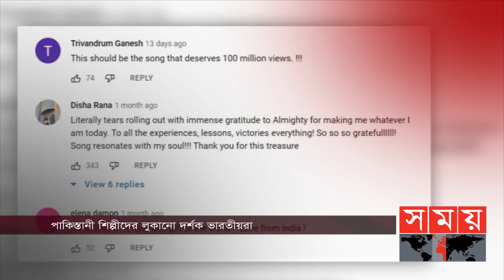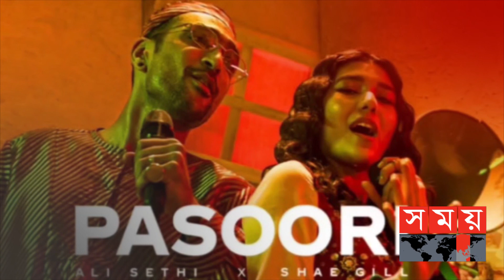গানের লুকানো শ্রোতা ভারতীয়রা | Pakistani Artist Indian Viewers | Music Video Viewers | Somoy TV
ভারতীয় ছবিতে পাকিস্তানের অভিনয়শিল্পী ও শিল্পীদের বয়কটের দাবিতে সামাজিক যোগাযোগমাধ্যমে রীতিমতো ঝড় উঠেছিল। রাস্তায় নেমেও প্রতিবাদ করেছে অনেক সংগঠন। তবে ওপরে ওপরে বিরুদ্ধে অবস্থান নিলেও বাস্তবতা বলছে ভেতরে-ভেতরে ঠিকই পাকিস্তানি শিল্পীদের গান শুনছেন, দেখছেন ভারতীয়রা। যার সবচেয়ে ভালো উদাহরণ কোক স্টুডিওর গান ‘পাসুরি’